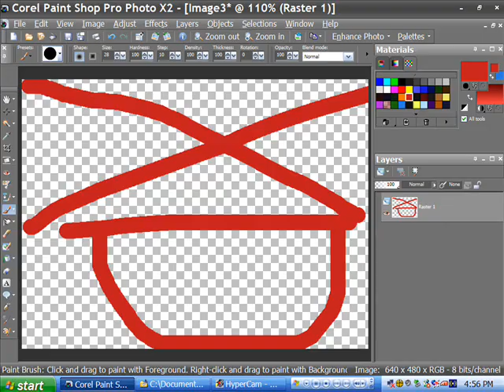Every pic iv ever made